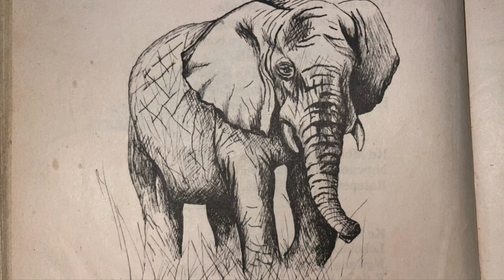BASOTHO CLAN NAMES 🇱🇸 SEBOKO SA BATLOUNG! 😊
Basotho History ✨.

WELCOME BAAAAAAAACK🗣 QueeeeeeeeeeeeeeeeeeeeeeeeueFam🥂❤️

*INTRO* By

SUBSCRIBE NEW VIDEOS EVERY MONDAY at 15:00 🍯
I thank GOD that you alive♥️

If you reading this please comment ’’QueueFam”

                      ✨ESIAH 43 VS 19✨

“See, I am doing a new thing! Now it springs up; do you not perceive it? I am making a way in the wilderness and streams in the wasteland.”

kekeletsoqhali

I hope you did Enjoy the content produced in this channel😜